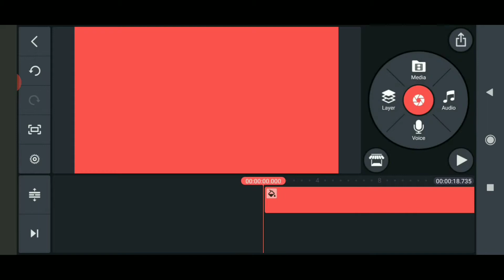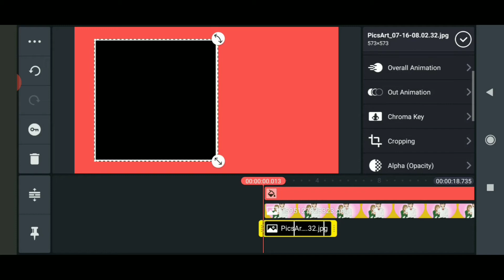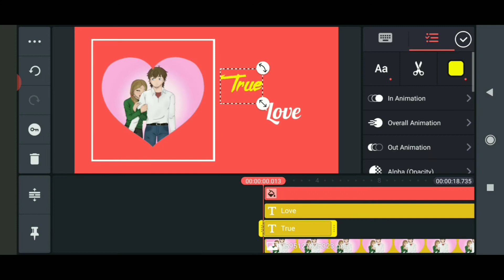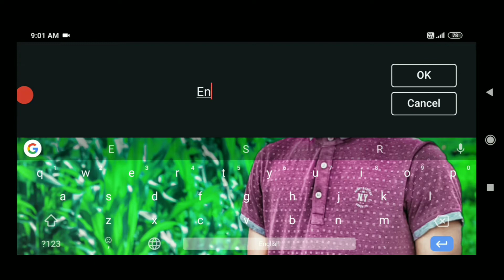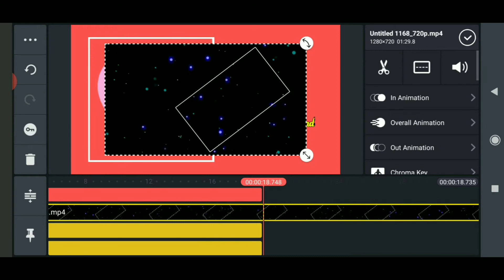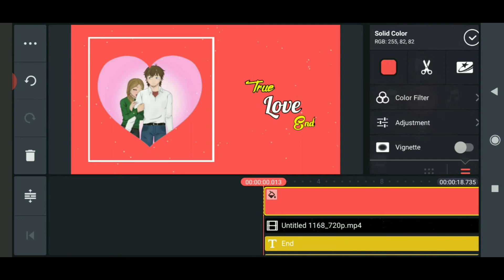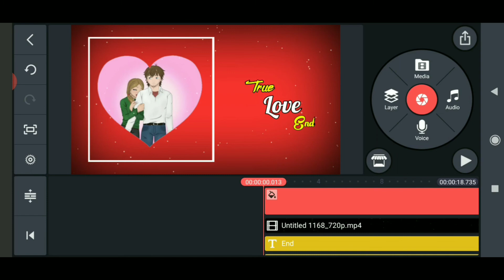How to make love WhatsApp status Template Edit in kinemaster Telugu ll by Ravi Telugu Editz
In this video all content used copyright to Ravi Telugu Tech use or commercial display or editing of the content without proper authorized is not all